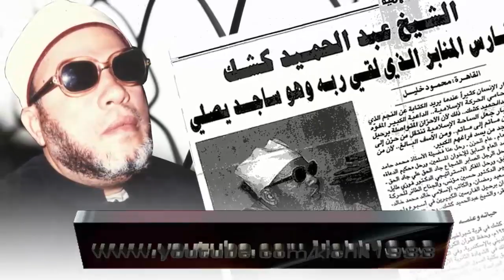اقوى خطب الشيخ كشك المؤثرة - سوء الخاتمة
قناة الشيخ كشك علي اليوتيوب